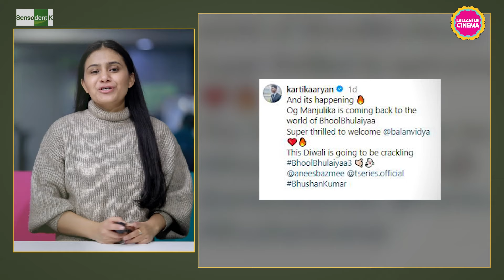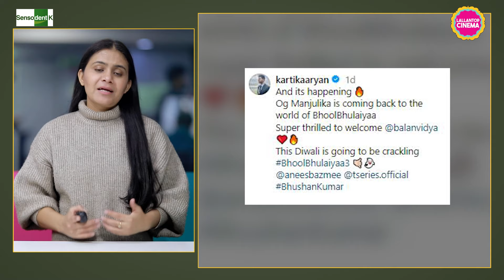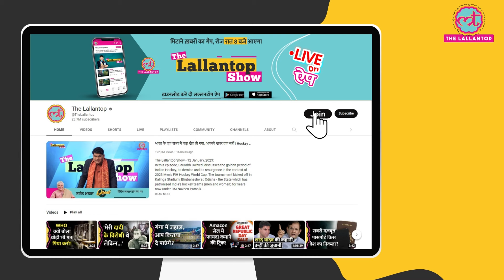Bhool Bhulaiya 3 के डायरेक्टर Anees Bazmee ने बताया कि Akshay Kumar के साथ फिर से काम करना चाहते हैं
While there were speculations about Akshay Kumar featuring in Bhool Bhulaiyaa 3, director Anees Bazmee has provided definitive clarification on the matter. Additionally, he expressed his keen interest in collaborating with Akshay in the future.